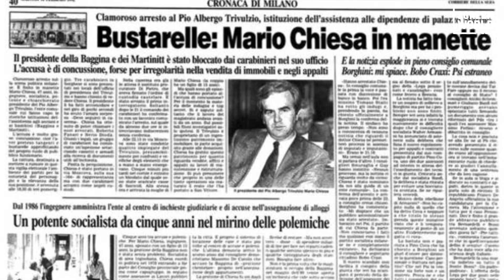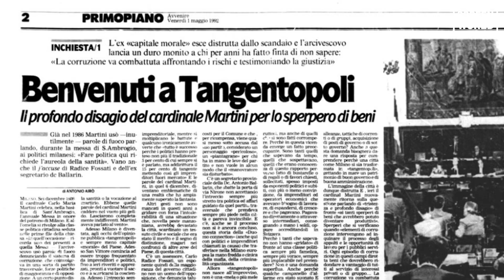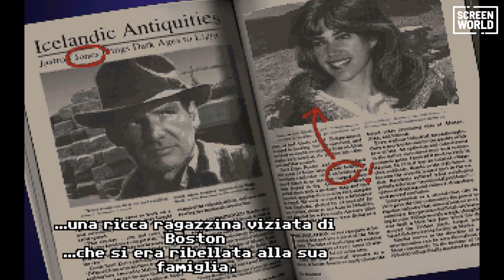Cosa resta del 1992 - A spasso nel tempo tra film, sport e storia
Nuovo episodio di A spasso nel tempo, la rubrica del nostro Giacomo Giaquinto in cui ripercorriamo insieme le tappe fondamentali degli anni passati.

Oggi tocca al 1992.

0:00 - Intro
02:01 - La Storia
04:08 - La musica
06:49 - Le serie tv
07:37 - Lo sport
10:33 - Il cinema
15:00 - I videogiochi
16:14 - Epilogo